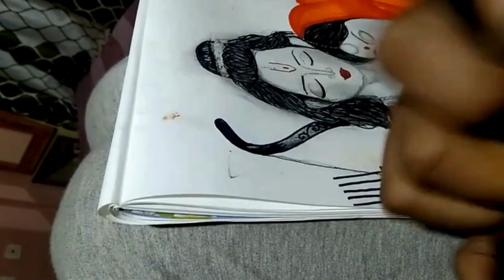Sri Ram Drawing tutorial//Lord Shri Ram Drawing step by step///By Trapa Chowdhury